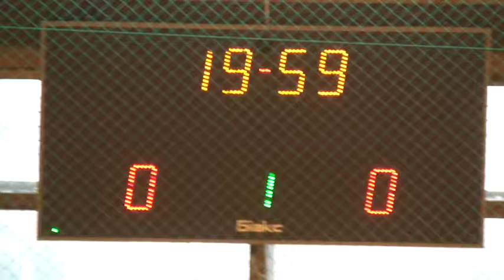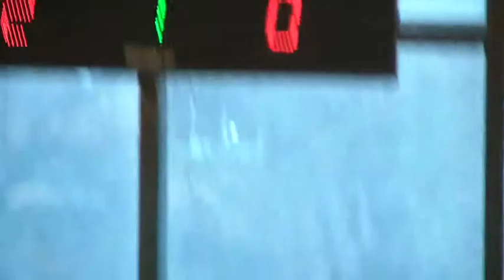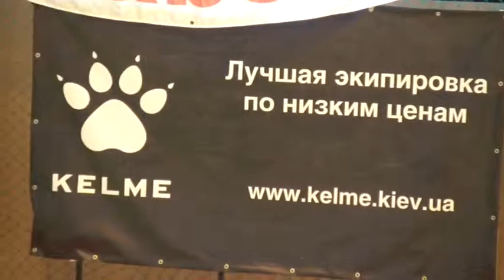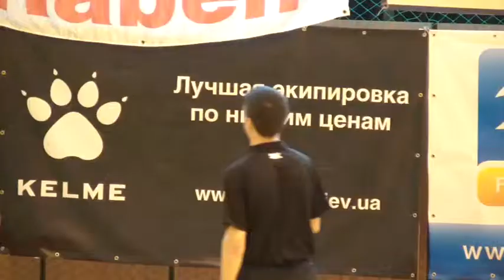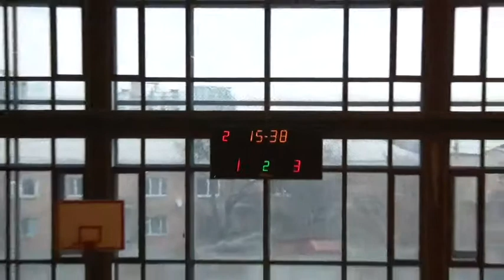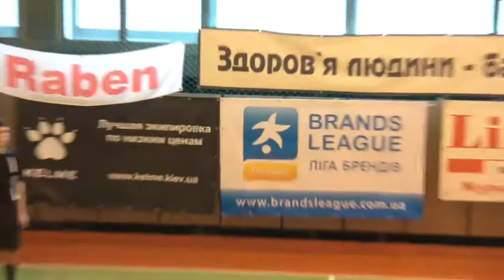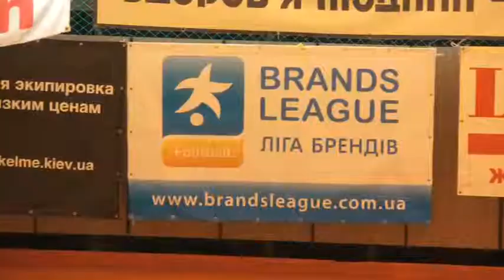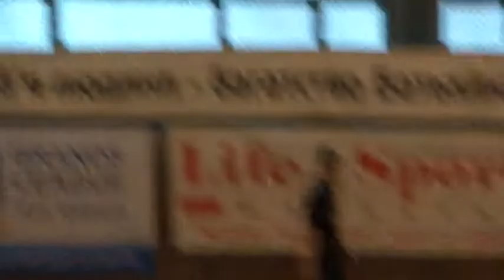Бренд Лига 08.04.12 Карибиан Клуб х Укрметртестстандарт.MP4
Бренд Лига 08.04.12 Карибиан Клуб х Укрметртестстандарт